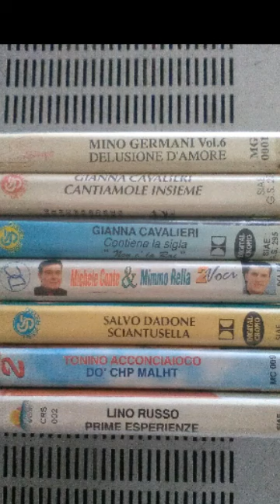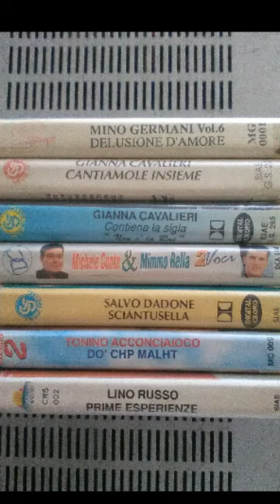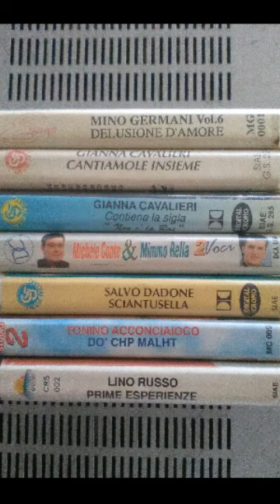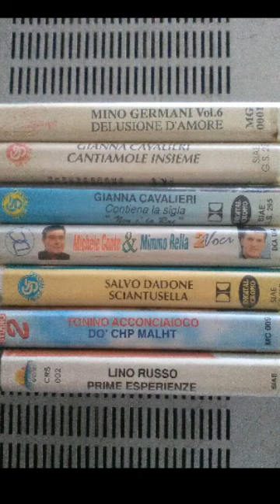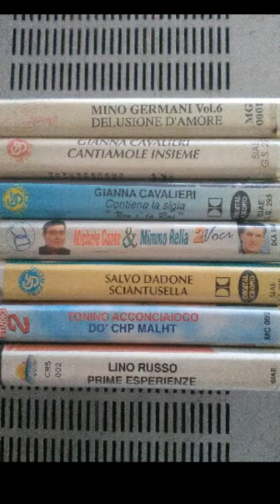NELLO AMATO IO TI ODIO BY SAVIANO